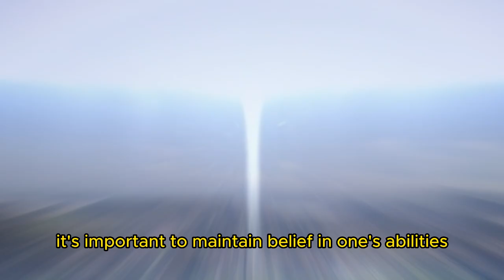Shadows of Reflection: The Story of Larry from Elmore